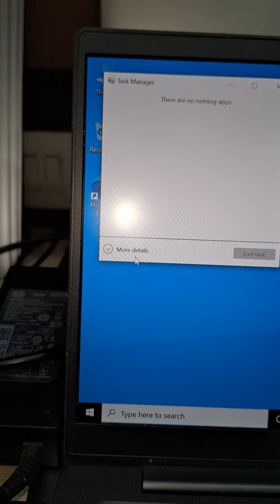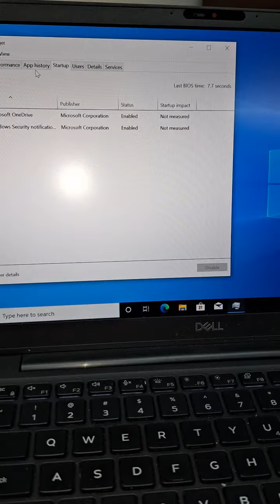laptop main graphics check Krna sikhe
laptop sales and repairing